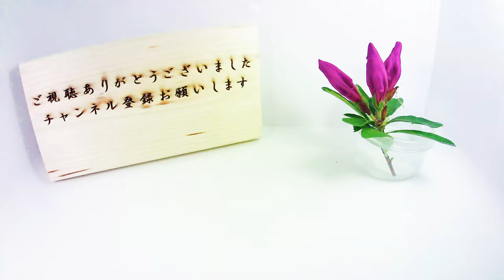ヤグルマギクが咲く瞬間（花の開花＃693）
ヤグルマギクが咲く瞬間をタイムラプス撮影してみました。
ヤグルマギクはキク科の園芸植物で
セントーレアやヤグルマソウと呼ばれることもあります。